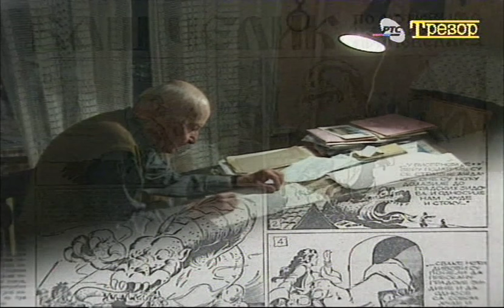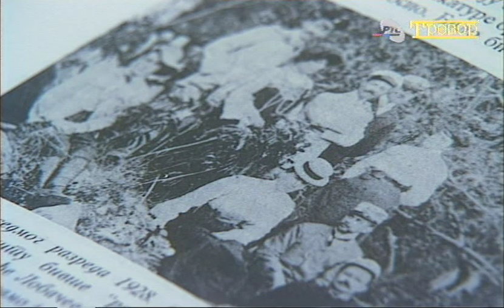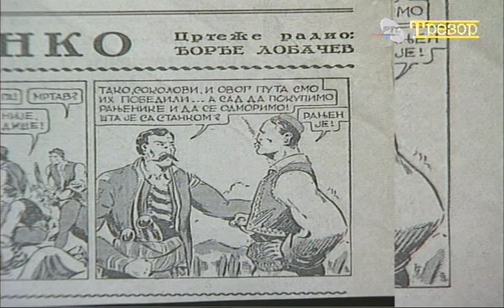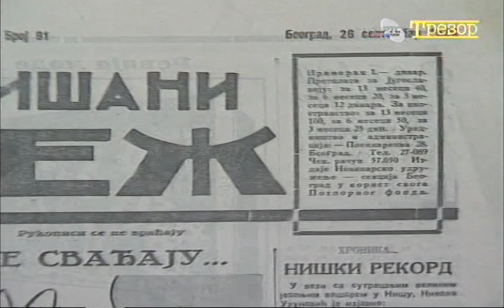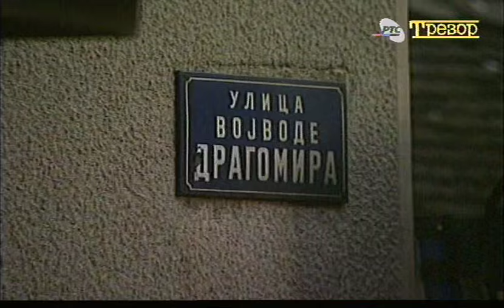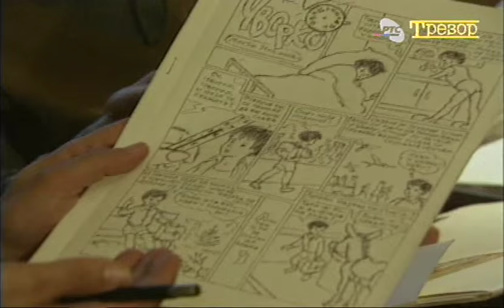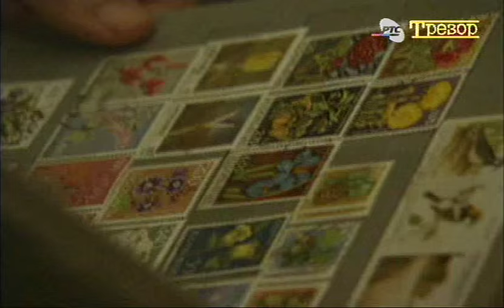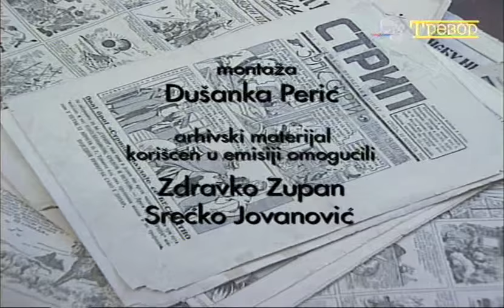11 – Đorđe Lobačev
REČ NOVINARA – U septembru 2006. godine Dejan Gligorijević, predstavio je za "Trezor" svoju autorsku dokumentarnu emisiju o Đorđu Lobačevu koju je snimao tokom tri godine, povremeno od 1997. prilikom slučajnih ili namernih susreta sa umetnikom, a pripremio za emitovanje neposredno posle njegove smrti. Novinar Dejan Gligorijević radi u Televiziji Beograd od 1982, prvo na eksperimentalnom projektu teleteksta, zatim je od 1983. novinar u Beogradskom programu, a od 2000. novinar-urednik u Informativnom programu te jedan od urednika Trećeg, a povremeno i Prvog dnevnika. Gligorijević je od 2010. do 2015. bio glavni i odgovorni urednik Zabavnog programa RTS, a danas je odgovorni urednik RTS paketa četiri kablovska kanala.

– Učesnici: Dejan Gligorijević, sagovornik Bojana Andrić

– Urednik istraživač Vesna Ignjatović, tehničko vođstvo Mirjana Leković, kontrola kamere Siniša Tanasković, snimatelj zvuka Slavica Miljević, mikroman Slaviša Lepojević, majstor svetla Dobrivoje Marković, scenograf Mirjana Andrejević, kamermani Darko Novaković, Dejan Rakonjac, video mikser Danka Đorđević, organizator Gordana Grdanović, realizator Dragan Kovačević, urednik Bojana Andrić

– Snimano 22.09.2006, premijerno emitovano 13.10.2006, reprizirano 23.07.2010, 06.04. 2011; Redakcija za istoriografiju

RADO SE SEĆAM... – iz serije Dokument. Đorđe Lobačev (4. mart 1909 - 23. jul 2002), crtač, scenarista, ilustrator. Lobačev govori Gligorijeviću: "Rođen sam u Skadru na Bojani, kršten na Cetinju, kum mi je Dimitrije Petrović Njegoš; 1912. moj otac, diplomata, premešten je u Kosovsku Mitrovicu i tu smo bili u nekoliko gradova oslobođene Stare Srbije; onda je došla Grčka, Krit, a u Solun nas je zatekao kraj rata. U Beogradu sam stalno od 1922. godine do 1949. Povezan sam sa NOB od 1942, bio sam na Sremskom frontu. Posle rezolucije, oteran sam, 1949, sa porodicom iz Jugoslavije u Rumuniju, a kad je Staljin umro otišli smo u SSSR i nastanili se u Lenjigradu." Crtanjem je Lobačev počeo da se bavi 1934. godine, a već sa prvim stripom postao saradnik "Politike". Najpoznatiji stripovi su "Baš Čelik", "Biberče", "Avanture Barona Minhauzena".

– Učesnici: Đorđe Lobačev, sagovornik Dejan Gligorijević

– Scenarista Dejan Gligorijević, realizator Nataša Janjuz

– Proizvedeno 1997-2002, premijerno emitovano 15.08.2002; Redakcija Informativnog programa, urednik Bojana Lekić; reprizirano 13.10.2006; 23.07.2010. u "Trezoru"